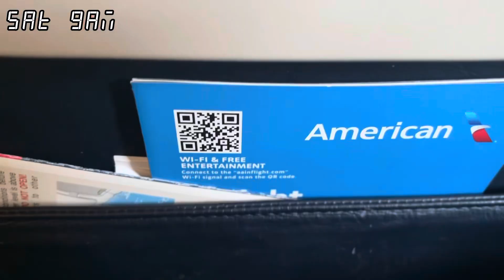24 Hours to and from NYC To Play a Gig!